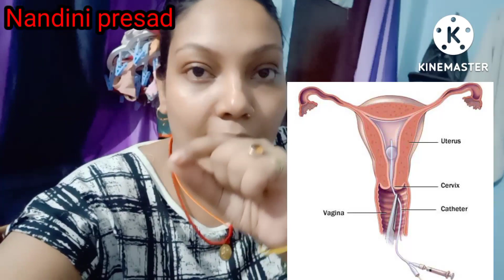PCOD/PCOS pregnency प्रेगनेंसी कंसीव करने के लिए ये कार लो 100% काम करेगे@nandinipresad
PCOD/PCOS pregnency प्रेगनेंसी कंसीव करने के लिए ये
कार लो 100% काम करेगे@nandinipresad
familyblog
PCOD/pcos टीक करने के लिए मै निभू पानी कुछ इश तरह से बनाती थी/ गिफ्ट आया है😏

Aaj ki video me may nibhu pani kayse uss karti thi
 Tik karne ke liye bhi may btae hu।
Cute couple
Couple life vlog
Virat Bharati blog
Simal hindi
Rajani and dejar
Mahi manish
Mahisha& Rohit
Iandin Youtub piriti.Raju
Iandin Youtub piriyka
Love marriage story
Love couple
Dancer Sanatan
Kintu Jaiswal
Amit kitu vlog
Nabdini presad 🙏